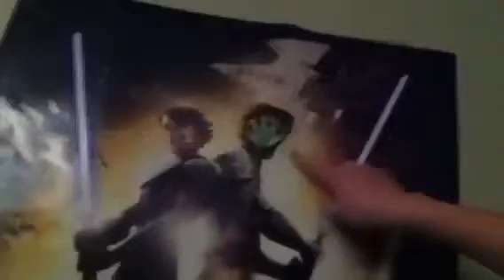Stupid news 3? (Part 2) Rhinos are legit.